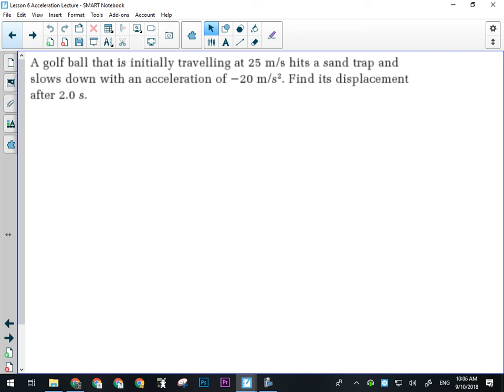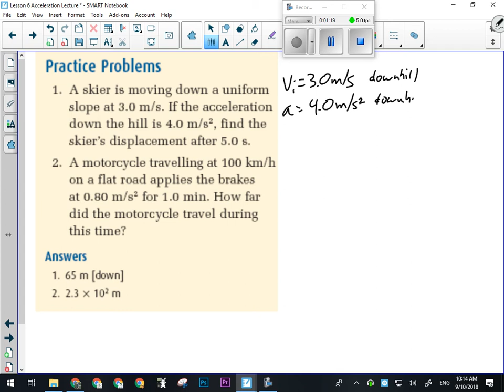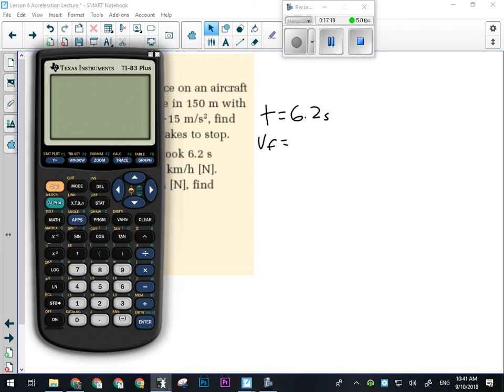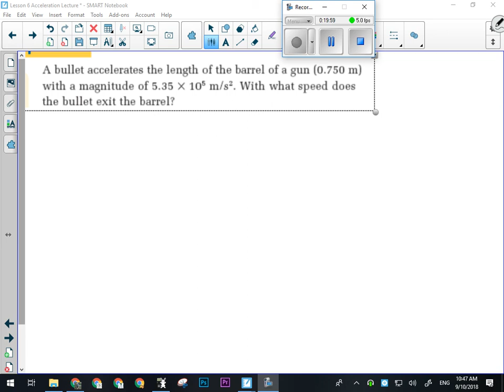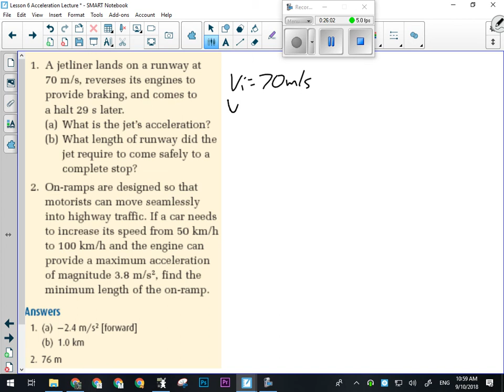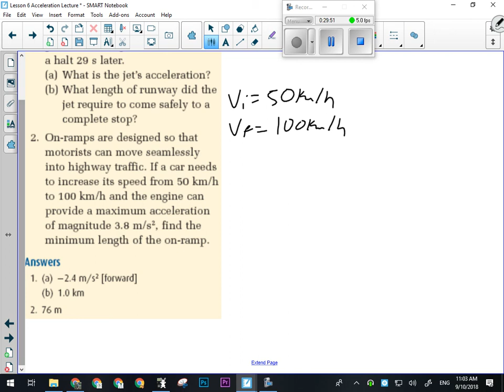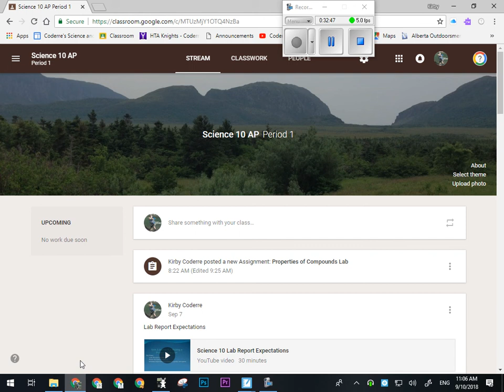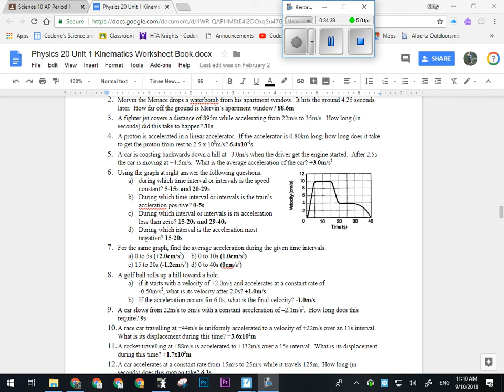Physics 20 Acceleration Part 2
Continuing to introduce new acceleration formulae and demonstrate their use.